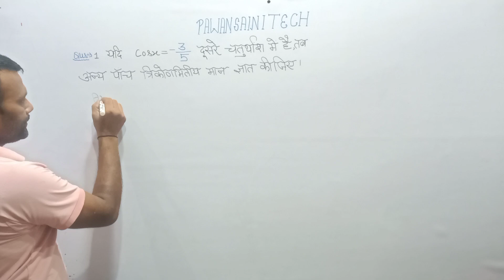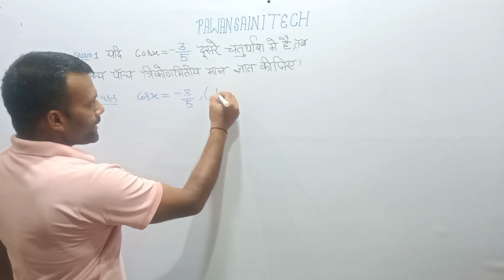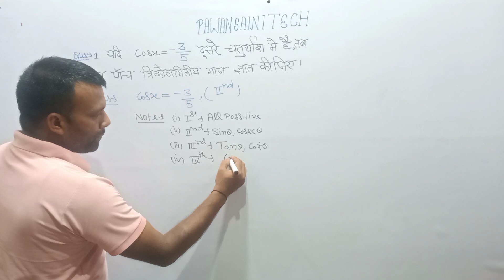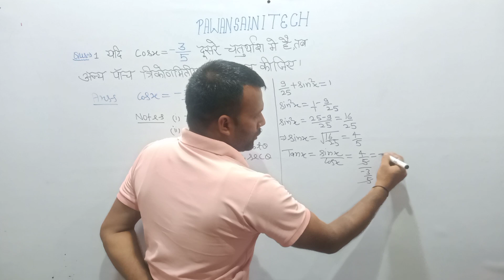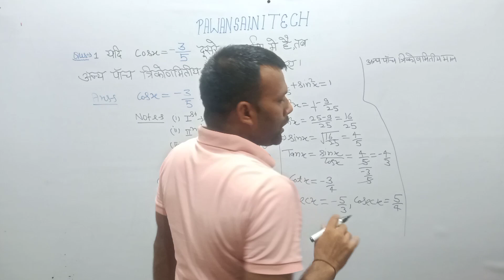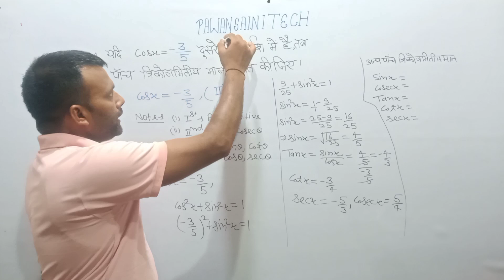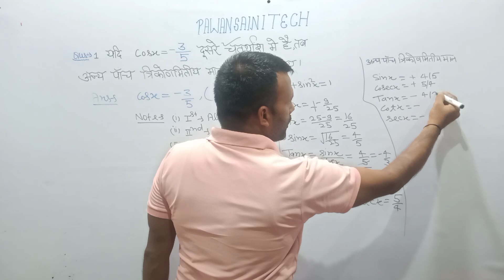well done sirji for amazing video 💖💖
education video by Pawan Saini Tech 🌟 🌟

video Pawan Saini Tech 💯💯
super solution of this amazing video 💖 you